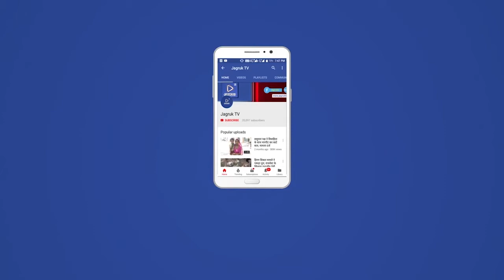मंडार : उच्च माध्यमिक बालिका विद्यालय में वार्षिकोत्सव व पुरुस्कार वितरण समारोह संपन्न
कस्बे के राजकीय बालिका उच्च माध्यमिक  विद्यालय में मंगलवार को वार्षिकोत्सव एवं पुरस्कार वितरण समारोह का आयोजन  किया गया । जिसमे मुख्य अतिथि सरपंच परबतसिंह देवड़ा व विशिष्ट अतिथि महेशअग्रवाल, बाबूलाल जोशी ,अजय टांक, दानाराम गर्ग तथा कनिका टांक, रहे । जबकि अध्यक्षता संस्था  प्रधान उर्मिला परिहार रही। कार्यक्रम में छात्राओं ने एक से बढ़कर एक  देश भक्ति से ओत प्रोत रंगारंग प्रस्तुतियां दी । कार्यक्रम में  प्रधानाचार्य परिहार ने अतिथियों एवं भामाशाहों का साफा पहनाकर व मोमेंटो देकर स्वागत किया गया । विद्यालय के प्रतिभावान तथा विशेष प्रदर्शन करने वाली,सांस्कृतिक प्रस्तुतियां देने वाली छात्राओं को प्रोत्साहन कर नगद राशि व पुरस्कार देकर सम्मानित किया ।  सरपंच परबत सिंह देवड़ा,महेश अग्रवाल,बाबूलाल जोशी ने भी संबोधित किया।अध्यापक दीपाराम,सीताराम,नरेशकुमार, राजेशकुमार,डायाराम,लक्ष्मी, चेतना,जैसाराम मेघवाल, मोहनलाल गर्ग, मणि सोलंकी, राधिका समेत कई अध्यापक व ग्रामीण उपस्थित थे। मंडार से अशरफ भाटी की रिपोर्ट जागरूक टी वी के लिये।